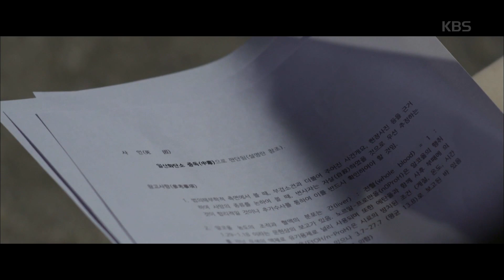동네변호사 조들호2 - 박신양, ＂묻혀있고 덮여있는 일일수록 들춰내야죠＂.20190225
박신양, ＂묻혀있고 덮여있는 일일수록 들춰내야죠＂